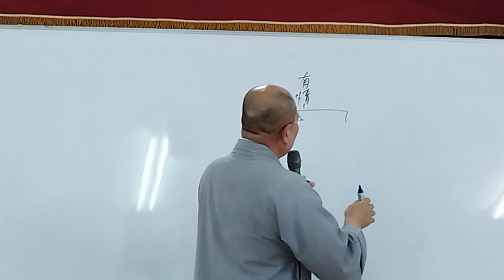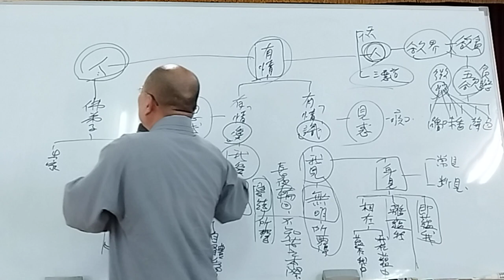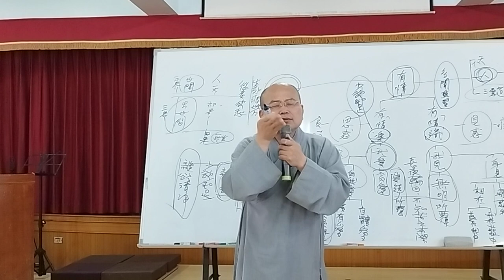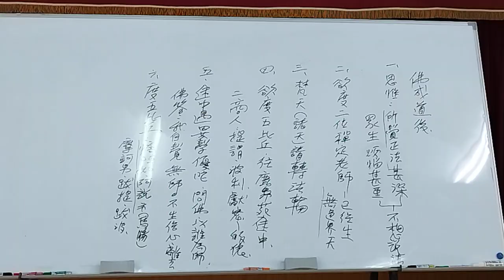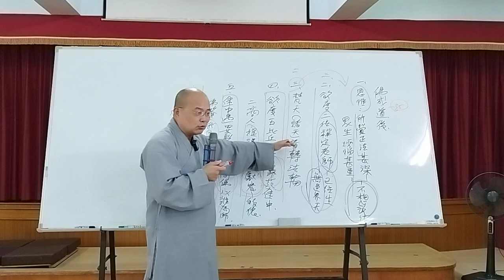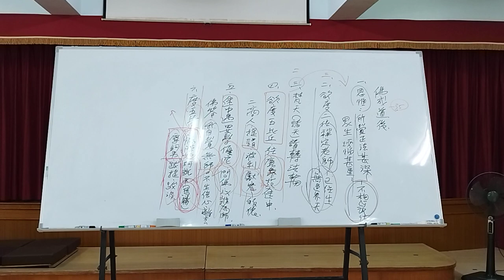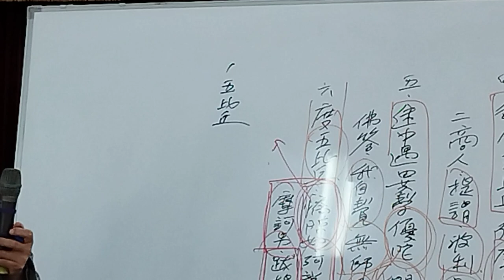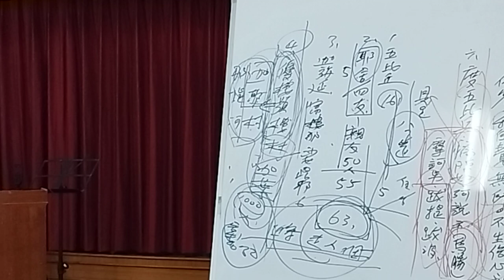印度佛教思想史 第031講&第032講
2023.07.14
印度佛教思想史